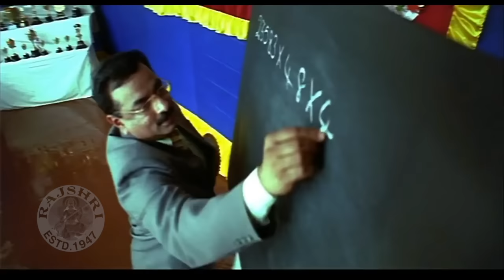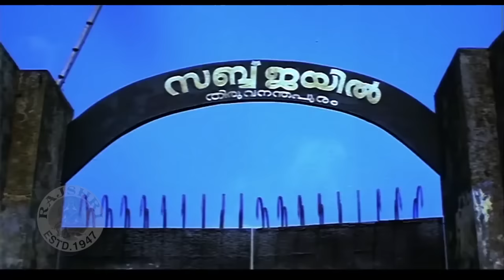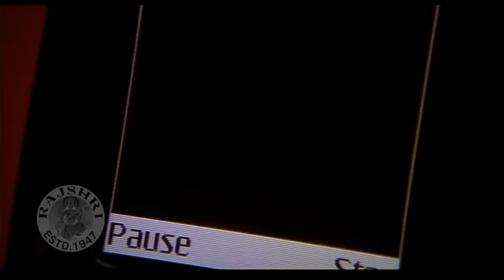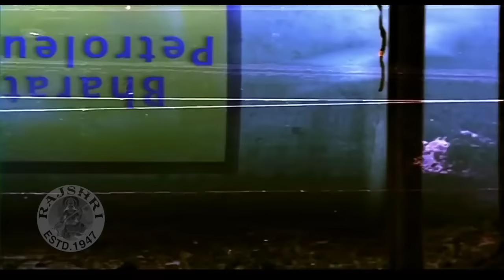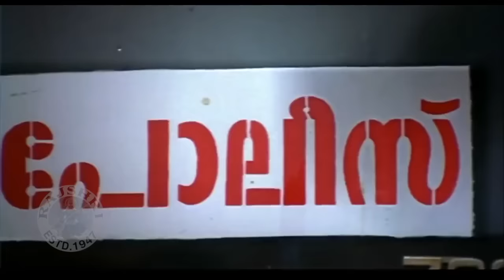Naya Ajooba (HD) Full Hindi Dubbed Movie | Jackie Shroff | Kavya Madhavan | South Action Movie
Athisayan is a Indian Malayalam-language science fiction monster film written and directed by Vinayan, starring Master Devadas, Jackie Shroff, Mukesh and Kavya Madhavan in the lead roles. Athisayan marked the debut of Bollywood actor Jackie Shroff in Malayalam cinema. The film was later dubbed and released in Hindi as Naya Ajooba in 2009. The film is the adaptation of Marvel's 2003 film Hulk. So checkout the Full Hindi Dubbed Movie only on @Rajshri